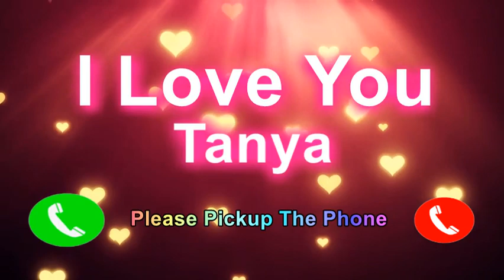I Love You Tanya Please PickUp The Phone, Tanya Name Ringtone, Tanya I Miss You,